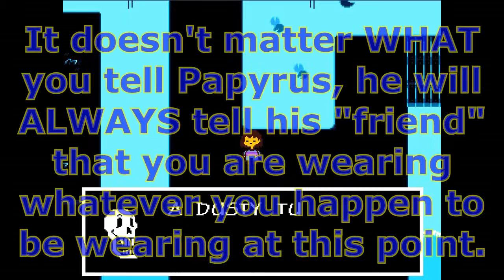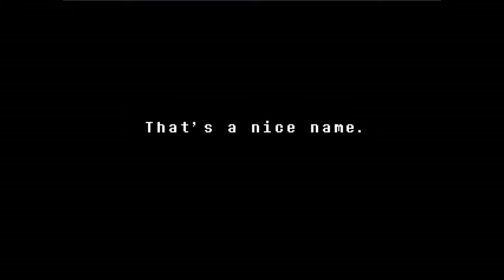Undertale Part 8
Played And Edited By SonicDestroyer12